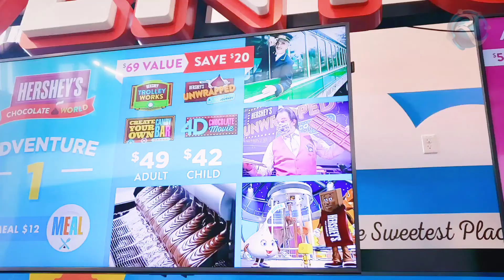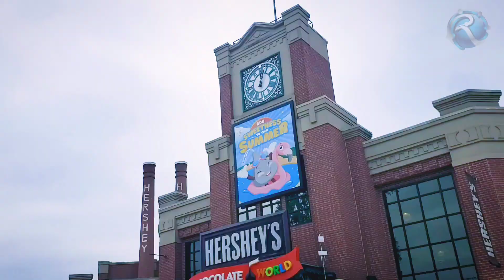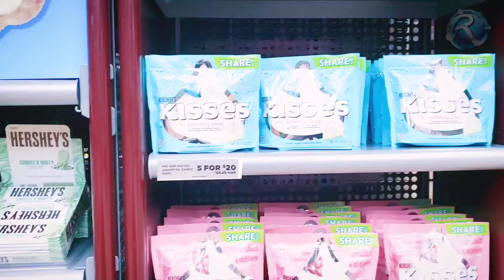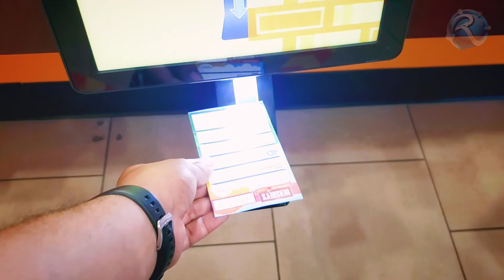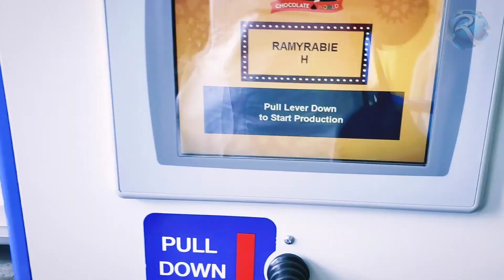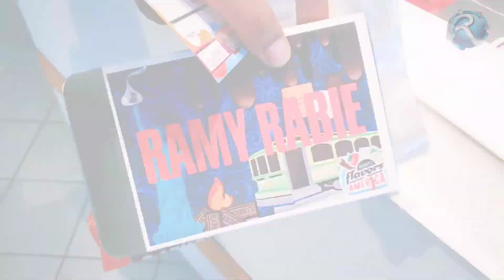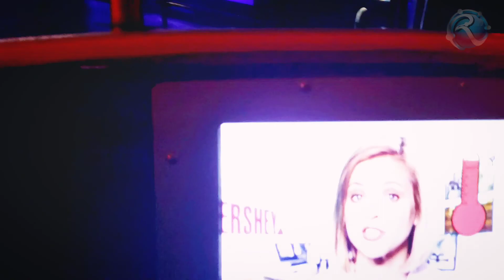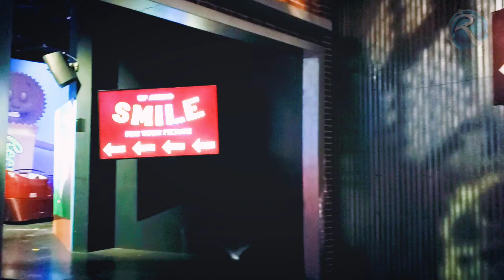ملوك الشوكلاته مدينة هيرشي the kings of chocolate city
هنروح مدينة جديده مدينة الشوكلاته ملك الشوكلاته في امريكا والشرق الأوسط والي استحوذ على توزيع شركات في اكتر من ٦٠ دوله ميلتون هيرشي صانع الشوكلاته سنة ١٨٧٣ قام بتصنع اجود انواع الشوكلاته وتكريس مهنته في عمل الحلويات اللذيذه وقام ببناء شركة امريكيه متعددة الجنسيات حول العالم تقع مدينة هيرشي في منتصف ولاية بانسلفينيا والقرب من مدينة فيلادلفيا والي تعتبر من اجمل المدن الي تنسم بالشوكولاته هنروح المعرض وهناخد جوله في المدينه وكمان هنصنع شوكلاته جوا المطبخ والمعدل الخاص لتصنيع الشوكلاته هتختار نوعين من الشوكلاته وهنشوف بيتم تصنيع شوكولاته هيرشي ازاي قضيت اليوم كله في المكان ده واختصرت الحلقه في اقل من ١١ دقيقه تعالو نشوف مع بعض مدينة ملوك الشوكلاته
chocolate
challengecake
mukbang

موقع المدينة على الخريطه
Hershey

chocolate challenge
بداية
سياحة
صناعة
صناعة الحب